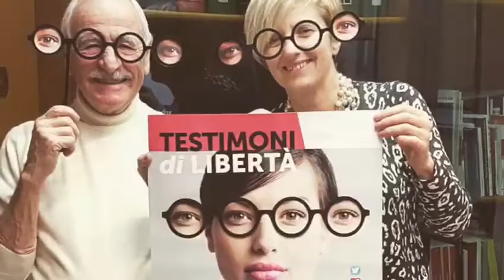Testimoni di libertà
La libertà non ha prezzo! ma per affermarla, difenderla e testimoniarla abbiamo bisogno di aiutarla. Diventa un testimone di libertà, sostieni i progetti di Legacoop Lombardia in occasione dei suoi 130 anni di storia cooperativa. Insieme a te sosterremo chi lavora contro la violenza sulle donne, per la tutela dei diritti umani, per la legalità e il sostegno alla ricerca scientifica. Per saperne di più